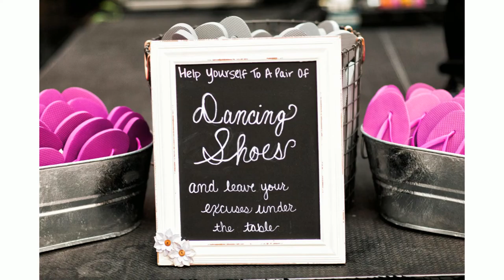Atrium at the Curtis Center Wedding of Alicia & Marc - Jordan Brian Photography